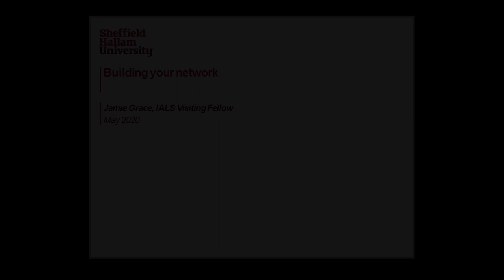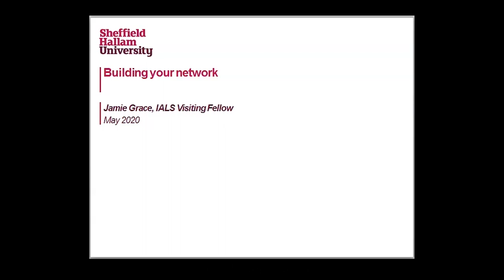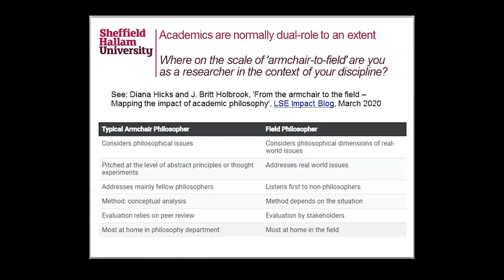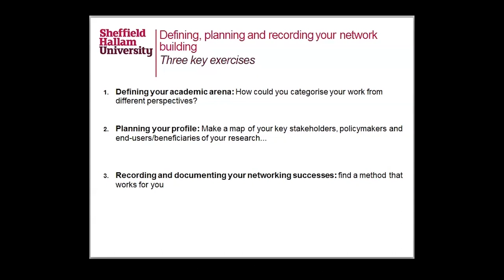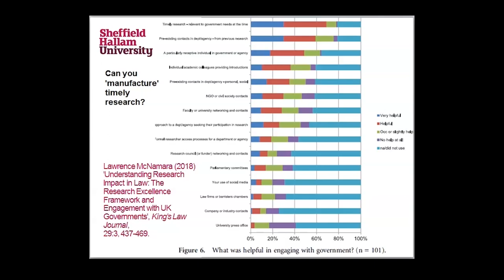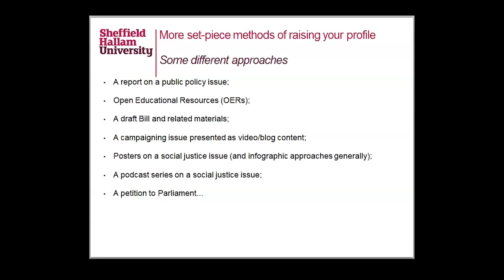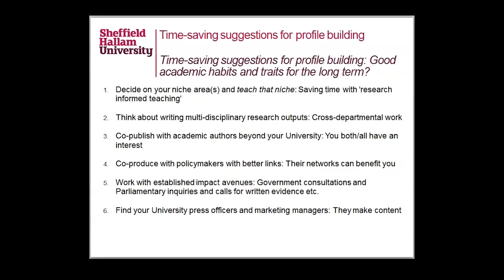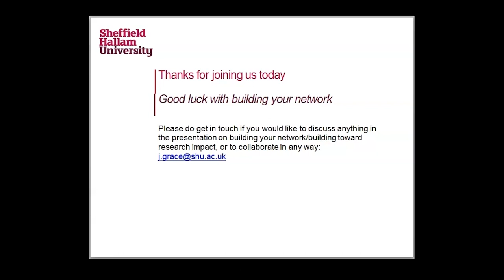IALS PhD Masterclass Podcasts: Building Your Network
In this podcast Jamie Grace examines techniques for building a network to promote research.